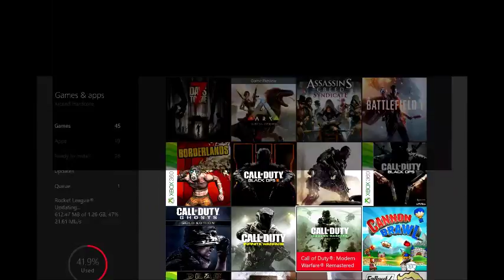COD - MODERN WARFARE REMASTERED MULTIPLAYER - #1